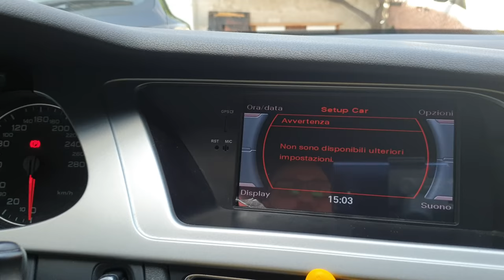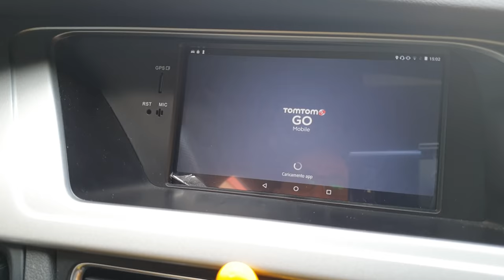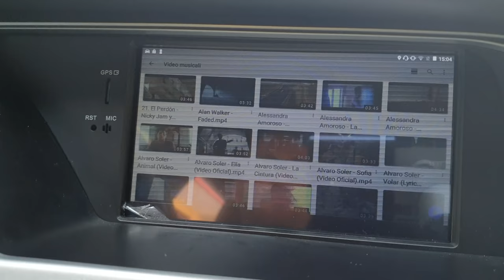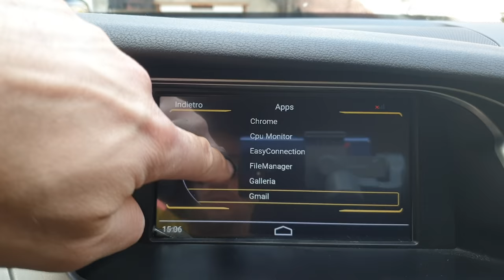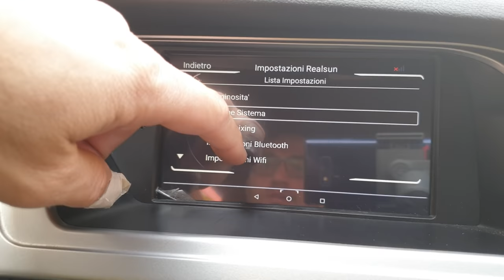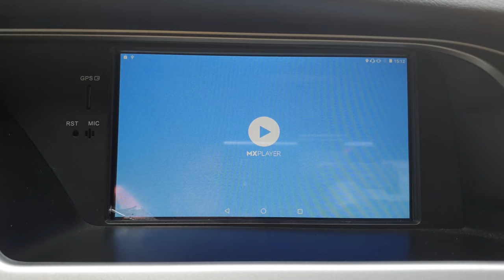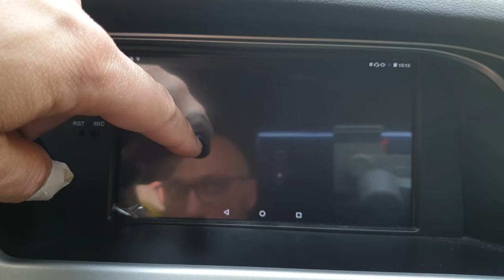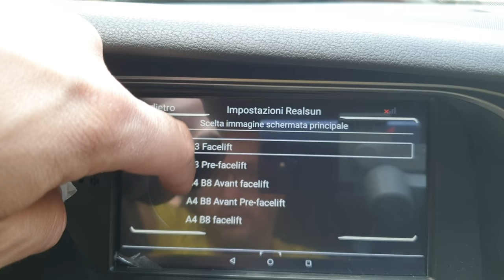Audi A4 8k B8 Intero Video/Tutorial: Sistema Multimedia Android Auto Touch Screen Camera Navigation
Salve a tutti ragazzi e benvenuti in questo mio nuovo video, oggi parleremo del sistema Andorid touch Screen per le nostre Audi A4, questo è il link dove è stato acquistato
Il sistema che abbiamo utilizzato in questa Audi A4 è un sistema completo di tutto, e che lavora insieme al sistema originale dell'Audi, in questo caso parliamo del Sistema Audi Symphony, e che con questo Sistema Android e possibile anche utilizzare tutti i comandi al volante, non che utilizzabile direttamente Touch cioè toccando direttamente il display.
Essendo che parliamo di un Sistema Android qui abbiamo tutte le possibili applicazioni proprio come se fosse un normale Smartphone e quindi sul nostro Dispositivo Android, abbiamo la possibilità di istallare direttamente dal "Play Store" tutte le "Funzioni" e/o "App" a noi utili come da Google a Youtube, dai mille Navigatori ai tanti giochi che vogliamo, e si ha la possibilità di poter istallare tutto ciò che si vuole e che ci può essere utile, in piu' possiamo inserire una Micro Sd direttamente di fianco al display  o una chiavetta (Memory Card) comodamente nel cassettino con tutti i video e/o canzoni che desideriamo che il Sistema riesce a riprodurre/leggere tutti i formati che vogliamo.
Come vi dicevo il Sistema Android è del tutto Touch e vi posso assicurare nelle prove che abbiamo fatto che il Touch è abbastanza reattivo/tattile, senza dover fare molta pressione sul display ed è molto preciso, questo Sistema Android ha il GPS per i navigatori, ha il bluetooth per collegare tutti i sistemi bluetooth, dal telefono alle cuffie e quant'altro, ha il Wi-Fi che si può collegare al vostro Smartphone per tutte le funzioni on-line oppure con questo Sistema Android che abbiamo usato c'è la possibilità anche di istallare un Sim Card Dati per poterlo avere sempre On-line e/o farlo diventare anche un "Hotspot" per tutti i passeggeri in macchina, a questo Sistema Android abbiamo collegato anche 2 telecamere per l'aiuto al parcheggio sia anteriore che posteriore, c'è la possibilità di personalizzare la macchina di sfondo a vostro piacimento o della stessa vostra macchina, l'accensione personalizzata Audi, in poche parole è un Sistema Completo di tutto e molto versatile.
Spero di non essermi dimenticato nulla.